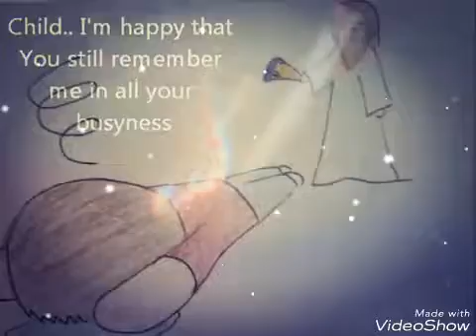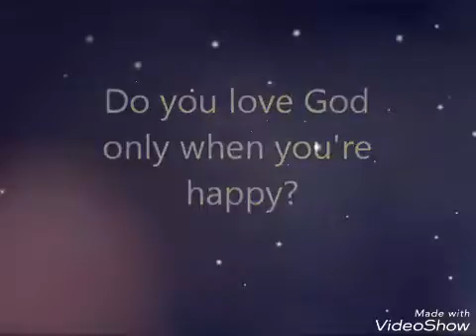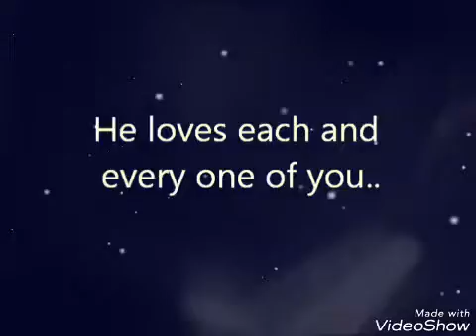Your ways are allways perfect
There is no peace on earth there is peace in Crist. Surrender your self to his will.